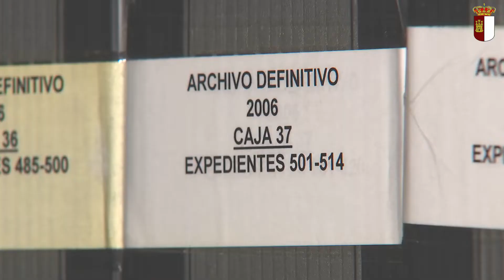Día de los Archivos 2020.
📹🗄 ¡Feliz DíaDelosArchivos!
La jefa del Archivo y Registro de las Cortes de CastillaLaMancha explica que UnArchivoEs memoria y recuerda todo lo que custodia el archivo que aquí tenemos.